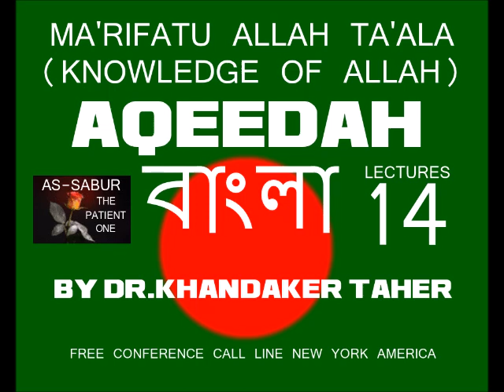AQEEDAH LECTURES 14 BY DR.KHANDAKER TAHER